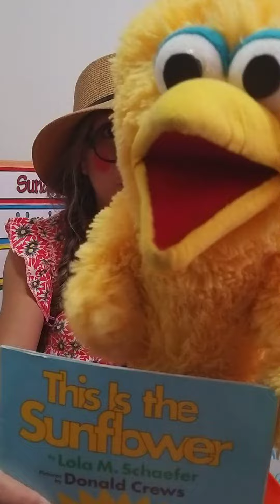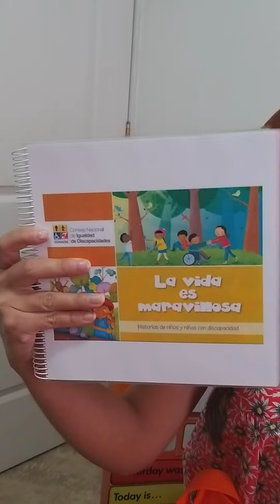Online Class April 23 English International Book Day